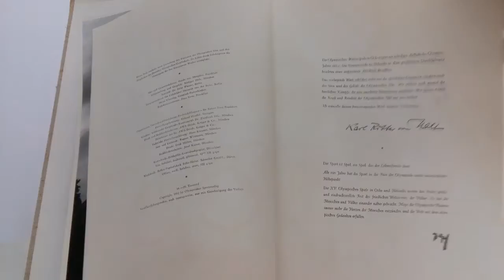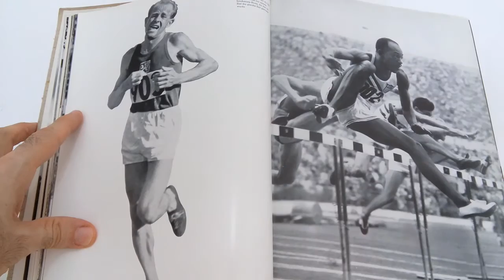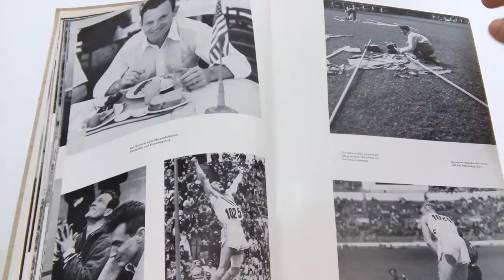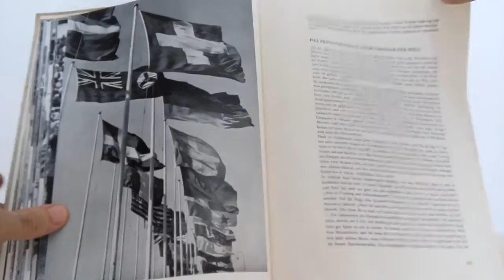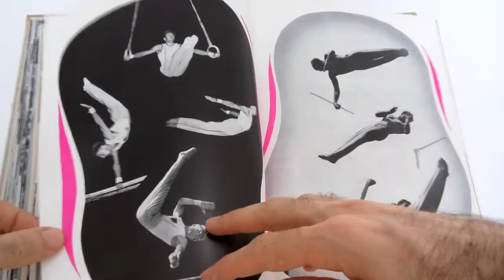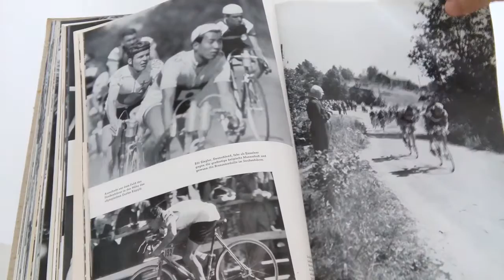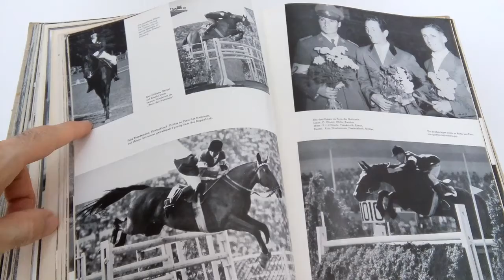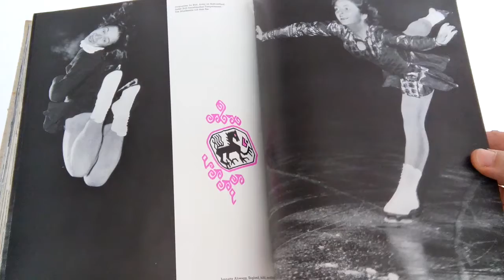DIE OLYMPISCHEN SPIELE 1952 - OSLO UND HELSINKI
Livro alemão sobre os Jogos Olimpicos de 1952, tanto a edição de Verão em Helsinque, Finlândia, quanto a de Inverno, em Oslo, Noruega. Publicação Oficial do Comitê Olímpico da Alemanha Ocidental.
DIE OLYMPISCHEN SPIELE 1952 - OSLO UND HELSINKI - Das offizielle standardwerk des nationalen olympischen komitees. Herausgeber: Deutsche Olympische Gesellschaft. Olympischer Sport-Verlag - Frankfurt/Main